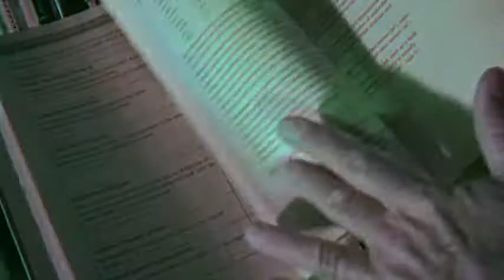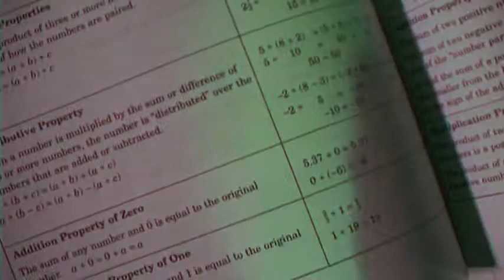Math Music Video:Properties of Numbers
This video covers Property of One, Property of Opposites,Distributive Property, and Commutative Property. Filmed with Canon Elura 100, edited with Magix Video Edit Pro 11, Gelled lighting, Rack Focus used. Let us know what you think.